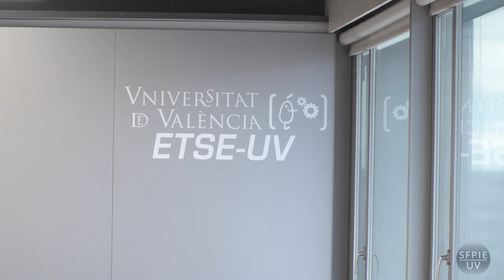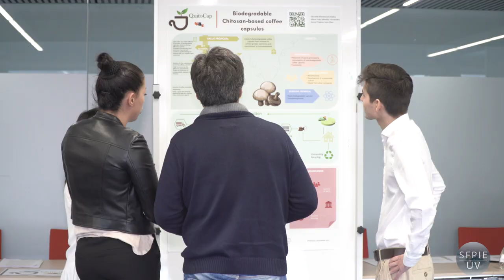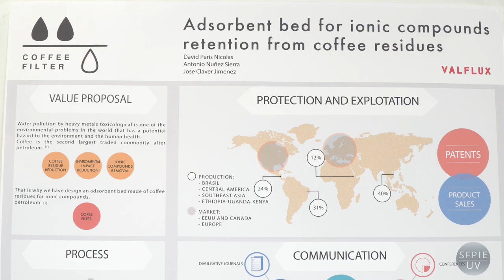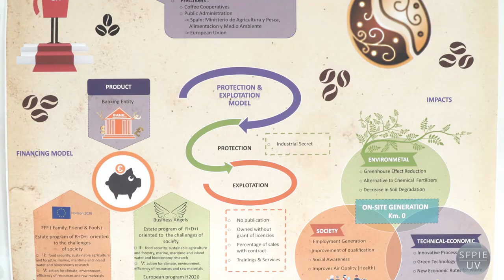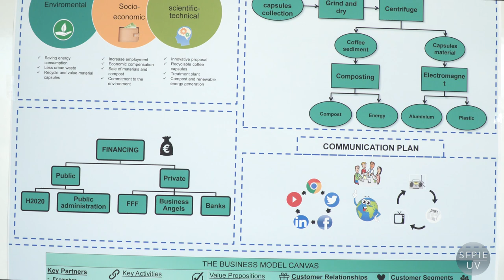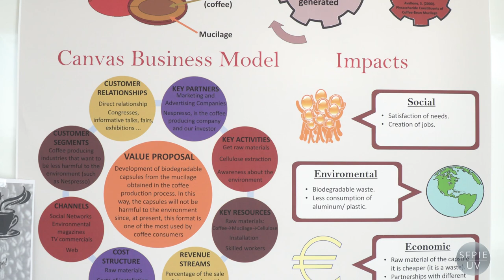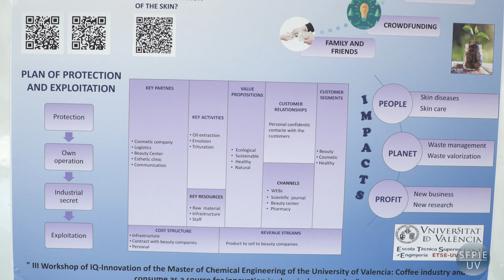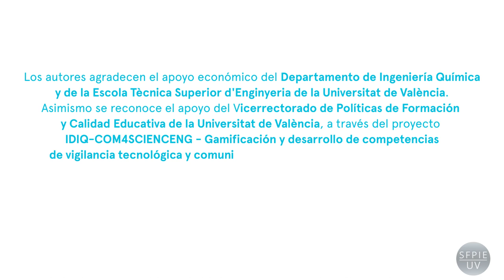III Jornada de IQ-Innovación en Ingeniería Química del Máster en Ingeniería Química de la UV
Autor: Badia Valiente, José David;

Fecha: 2018

Resumen: Vídeo resumen de la III Jornada de IQ-Innovación en Ingeniería Química del Máster en Ingeniería Química de la Universitat de València organizada por el Departamento de Ingeniería Química de la Escuela Técnica Superior de Ingeniería (ETSE) de la Universitat de València. El tema era «Coffee industry and consume as a source for innovation in chemical engineering» donde equipos de alumnos mostraban los resultados de sus investigaciones exponiendo pósters científicos y presentándolos a un grupo de expertos. Esta actividad está reconocida por el Vicerrectorado de Políticas de Formación y Calidad Educativa de la Universitat de València, a través del proyecto de Renovación de Metodologías Docentes IDIQ-COM4SCIENCENG - Gamificación y desarrollo de competencias de vigilancia tecnológica y comunicación científica  en Ingeniería Química, con referencia UV-SPFIE_RMD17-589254.